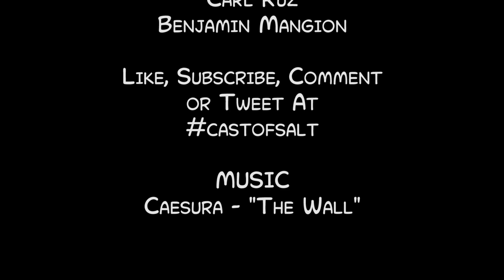PAID MODS AND DRM: GAMING HATES YOU - A Cast Of Salt #27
What is happening in gaming? Paid mods return and too much DRM?

Subjects:
0:00 - Weekly recap + new games we're excited for
14:22 - Bethesda Creation Club and Fallout 4 Paid Mods
27:40 - Sonic Mania DRM - how much is too much
45:10 - YouTube drama - Adpocalypse v3 + the future of gaming on YouTube

Featuring:
Adam
Carl
Ben

Like our artwork?